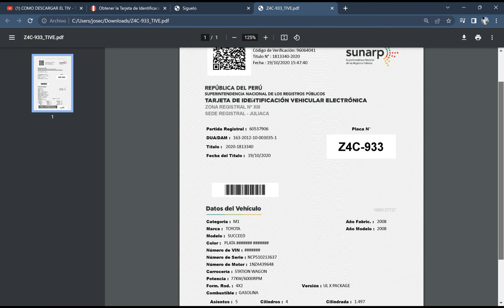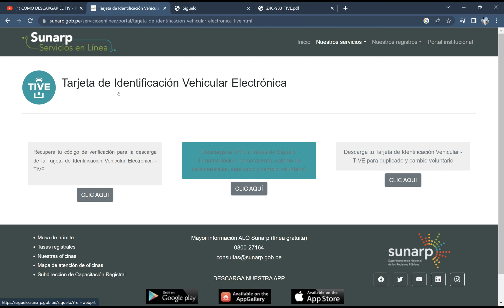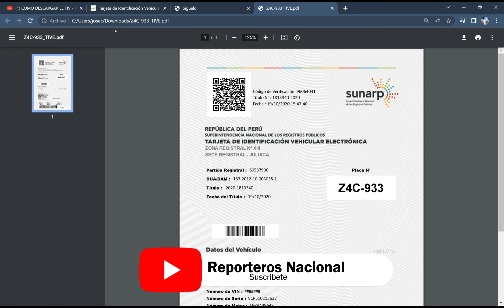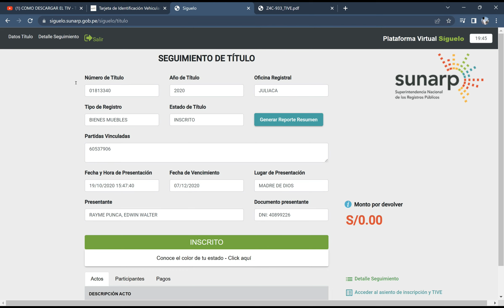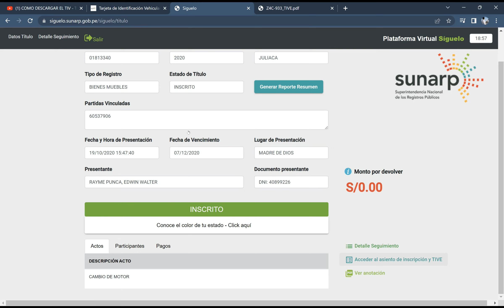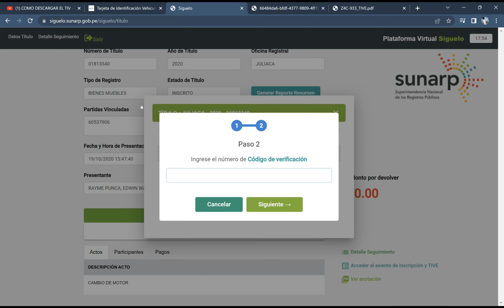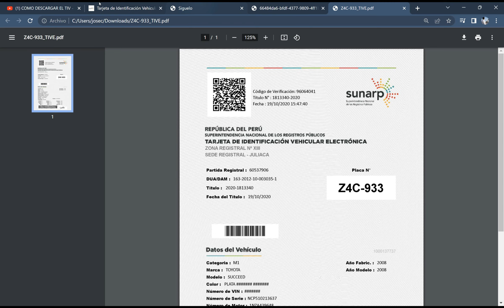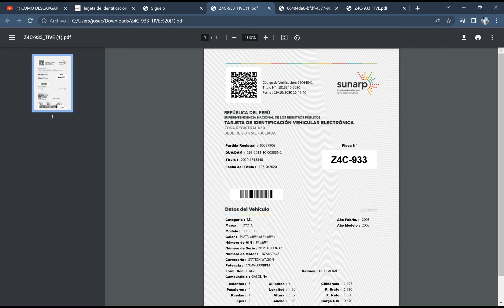COMO DESCARGAR EL TIVE - TARJETA DE IDENTIFICACION VEHICULAR ELECTRONICO - SUNARP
DESCARGAR EL TIVE - TARJETA DE IDENTIFICACION VEHICULAR ELECTRONICO DE LA SUNARP (Registros Públicos)
La Tarjetavehicular ya lo puedes descargar totalmente gratis y llevarlo en tu celular para mostrar a la Policiadetransito de todo el perú